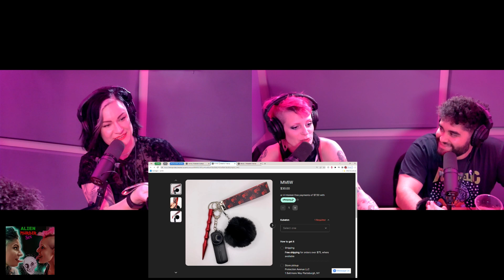Episode 20: "A Candle For Dave" With David Sanchez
We are so excited to be interviewing comedian and abortion survivor Kevin Sanchez!

Welcome to our subversive style of dark comedy! Comedian Lauryn Petrie and Punk rock star & hairdresser Adrianne Kuss talk true crime, aliens, and review a porn at the end of every episode (Not this one though). ALL THE TRIGGER WARNINGS NSFW!!

If there's anything else you'd like us to cover in the show